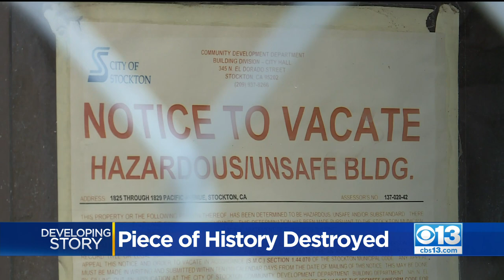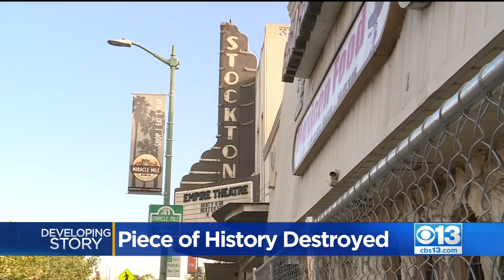Piece Of History Destroyed In Stockton Fire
A beloved business along Stockton's Miracle Mile is now gone. An early morning fire Friday destroyed a historic movie theater that has been around for generations.